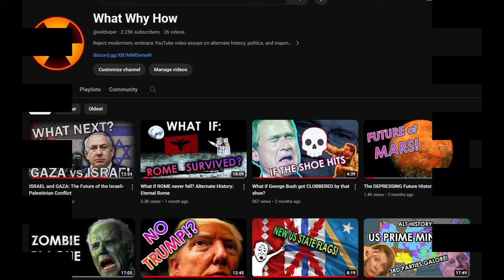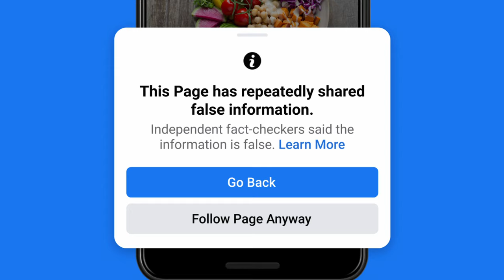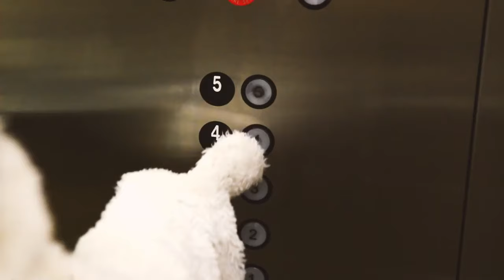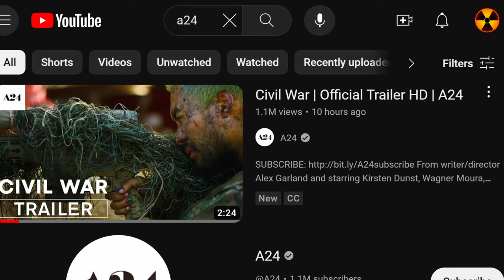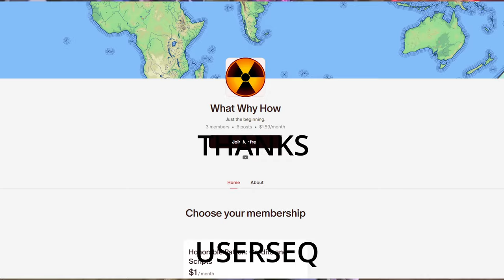The Civil War Movie has BIZARRE lore (TEXAS and CALI buddies?)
There's a new Civil War movie by Alex Garland coming out. The lore of this thing makes absolutely zero sense though. Why would Texas and California team up? Why would President for Life Nick Offerman get the support of both Vermont and Kansas? What is GOING ON???
Please, YouTube, do not take this down. I used like 30 seconds of trailer footage and meanwhile all those other channels had like the whole thing. Please please.